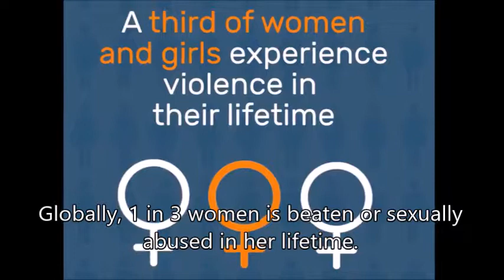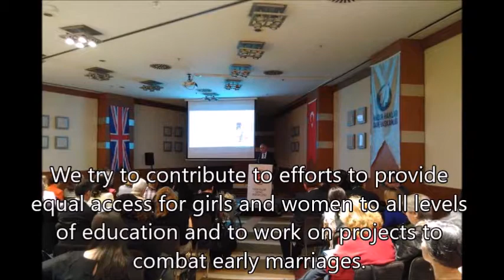Jennifer Anderson, British Embassy Ankara Deputy Head of Mission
“16 Days of Activism against Gender Based Violence” campaign message by Jennifer Anderson, British Embassy Ankara Deputy Head of Mission